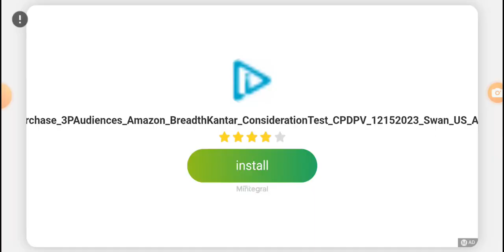W2P APP'TACK!) 'Geometry Dash Lite' (..while pushing an unstable cart)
(( :( sorry for the earlier thumbnail!  YouTube thought it'd be funny to show the one of two ads I got during this gameplay!))